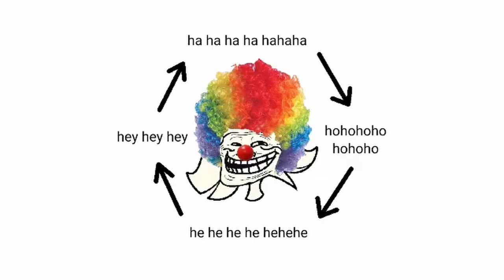Hammer is so bad, its existence hurts the game [GW2]